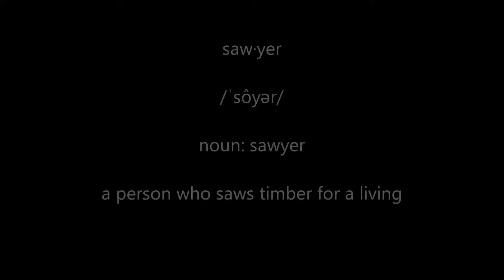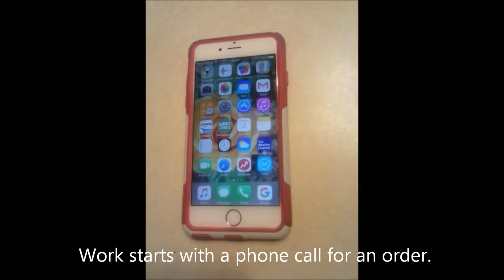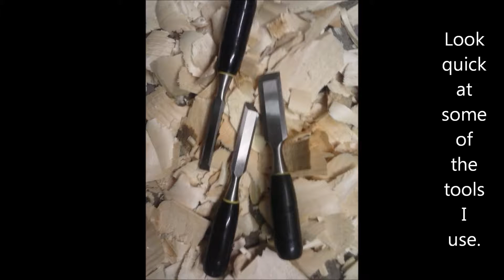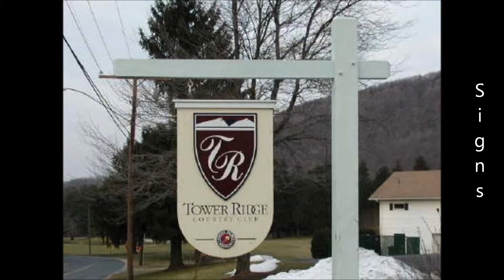Seymour School career day 2016